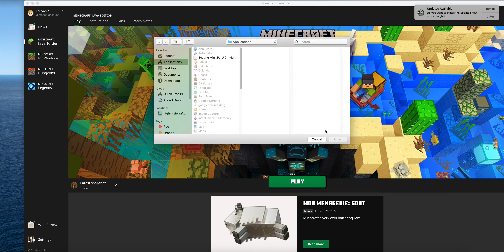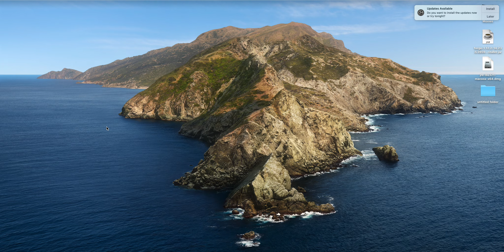can I hit 100 subscribers 006